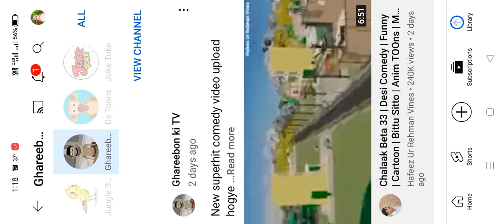उड़ती चुड़ेल#funnyvideo cinema center